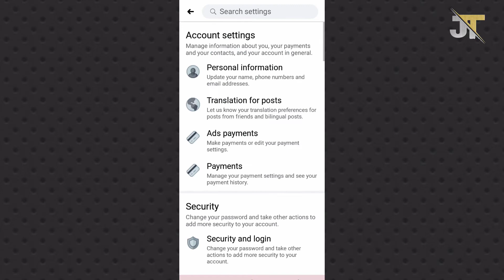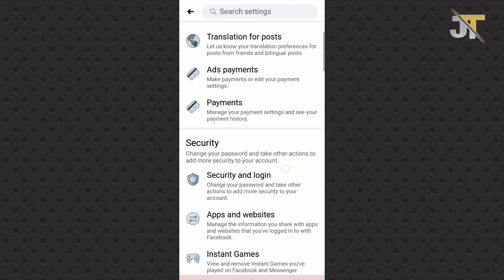How To Change Facebook name || facebook name change kaise kare || by Jintu Tech